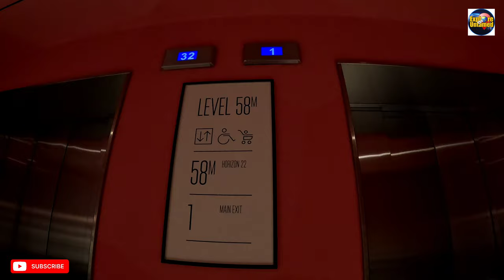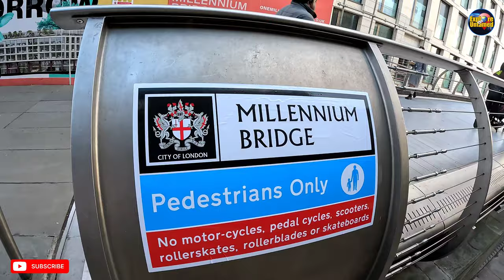London Tour Part 2 | London city tour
London tour
London bridge
Horizon 22
millennium bridge London
millennium bridge
London eye

sky garden
Thames river
London eye cruise
Tower bridge
London tower bridge
UK ghumo Hindi me
Indian YouTubers in the UK
Indian YouTubers in London
UK ghumne ki jagah
UK ghumne ka kharcha
UK me ghumne ka kharcha
UK dekhe free me
UK Hindi vlogs
UK in hindi
UK family
UK tour
UK tourism
UK tourist visa
UK vlog
UK tourist places
UK tourist visa from india
London UK city tour
London tour
Hindi vlogs
Hindi vlogger in UK
Indian vlogger in London
Indian vlogger abroad
Indian students in the UK
daily vlogs
daily vlogger
daily vlog channel
daily vlogs in UK
daily vlogs in London
first vlog
vlog video
new vlog video
explore the untamed
how to visit UK
how to visit UK for free
England ghumne ka kharcha
Uk me ghumne ki jagah
Explore with us
How to upload first vlog on YouTube

Musician:BDKSonic